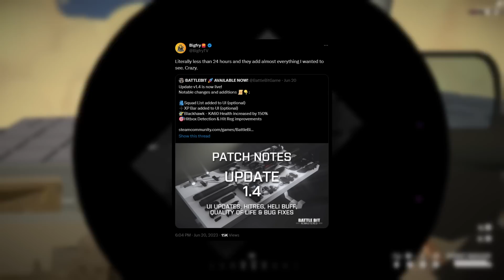3 Developers Just Dunked On AAA Studios - BattleBit Remastered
Voidboi reviews BattleBit Remastered - Indie game FPS, Roblox like, military sim shooter with up to 254 lobby size by SgtOkiDoki, Vilaskis & TheLiquidHorse. 7 years, 3 devs, 1 fantastic game.